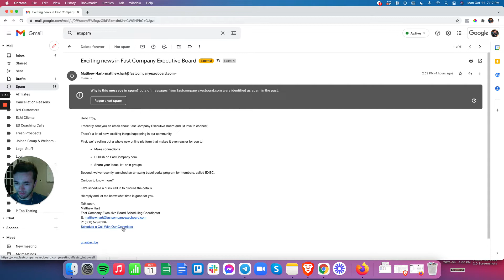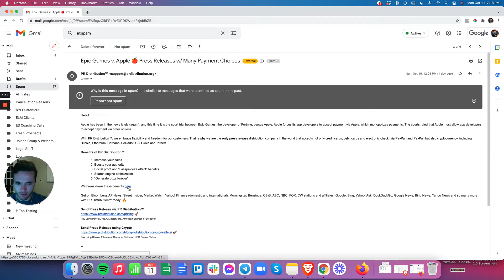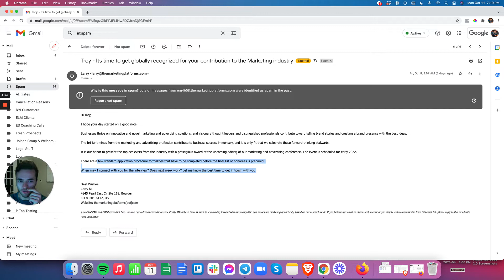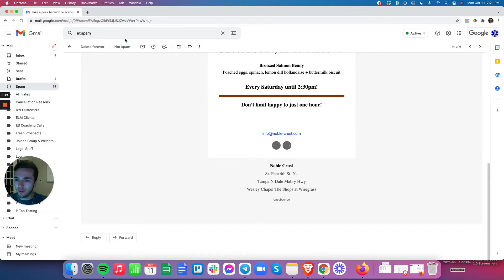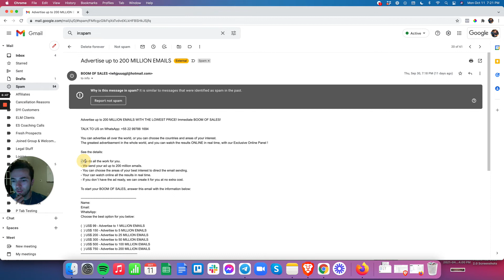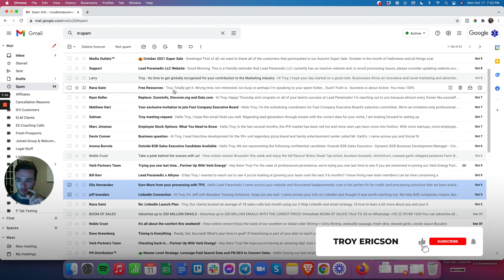Never Send An Email Like This - Cold Email Marketing Basics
🚫  Stop Your Emails From Landing In The Promo Tab (Increase Open Rates by up to 133%):

Today's video is part two of reviewing my spam folder where I go over some of the emails I found in my spam folder, showing you some biggest email mistakes that people make...

If you're doing any type of email marketing, whether it's sending cold emails to get clients for your business or a newsletter - you need to avoid those stupid email mistakes!

Watch this video to find out what are the biggest email marketing mistakes and what you can do to avoid them.

- Get published on the site for free
- Run a free email deliverability test